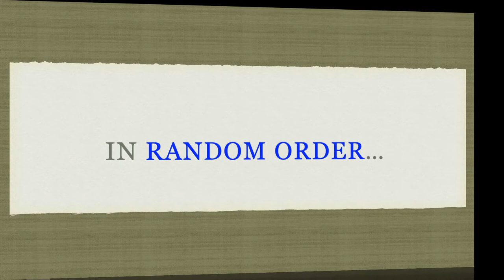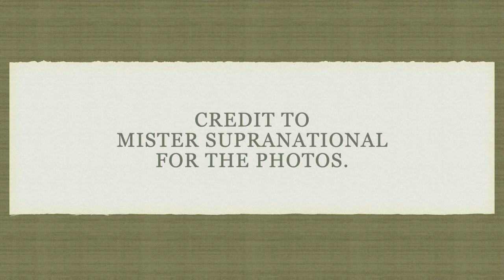12 Best Headshots in MISTER SUPRANATIONAL 2021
Here are the 12 men who have the best headshots in Mister Supranational 2021. Thank you!